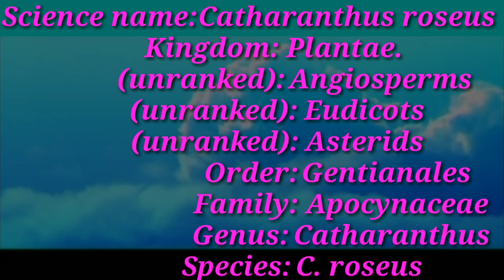நித்யகல்யாணி மருத்துவ குணங்கள்|Nithyakalyani herbal plant|Catharanthus roseus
All about nithya kalyani herbal details and benefits.
    நித்ய கல்யாணி பூச்செடி குறித்து ஒரு மருத்துவ அலசல்...